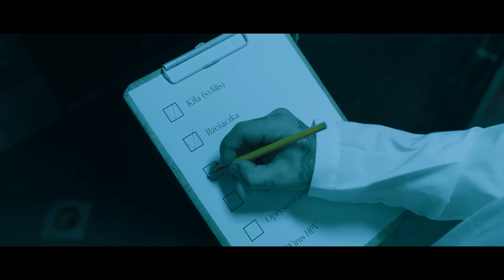KaeN ft. Cypis - Elvis [prod. Phono CoZaBit]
Po prostu opisujemy klubową rzeczywistość 😈!